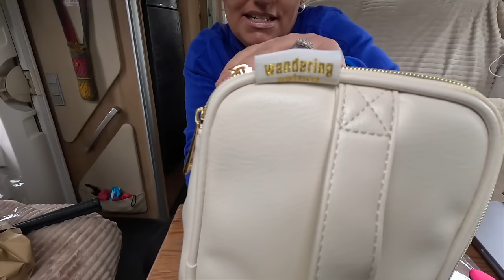Packing For Holiday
Today Mazzy wants to make a start on packing for our holiday to Turkey. With having a new cosmetics bag, lets start with the shampoo & shower gel before packing the tablets, tea and coffee.